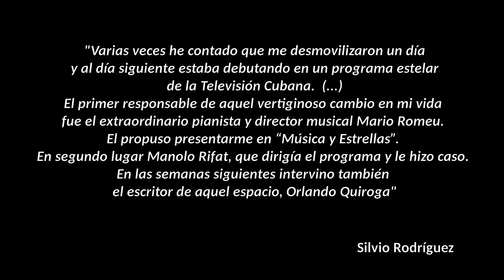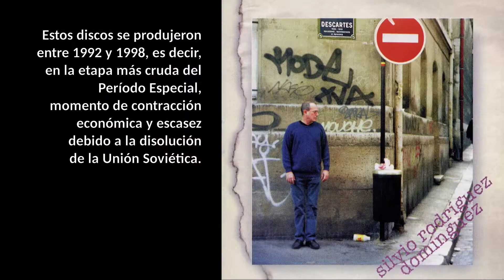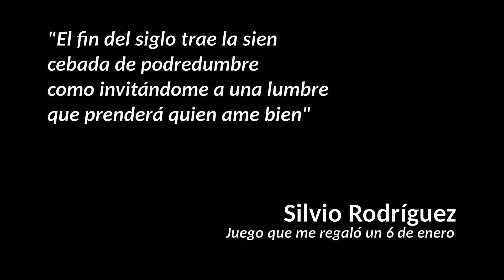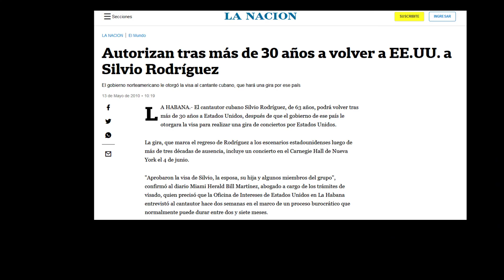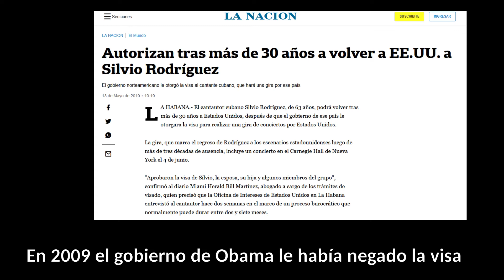SILVIO Y SUS TRES CUARTOS DE SIGLO (Cumpleaños de Silvio Rodríguez)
El máximo exponente de la Trova Cubana y uno de los más grandes de la canción política en todo el mundo llega a sus 74 años. Silvio Rodríguez es probablemente el más completo de los cantautores latinoamericanos, y un músico extraordinario. Hemos actualizado el nombre y la portada del video al cumplirse un año más.

Les Hayden - Golly Gosh
Les Hayden - Telepathy for beginners